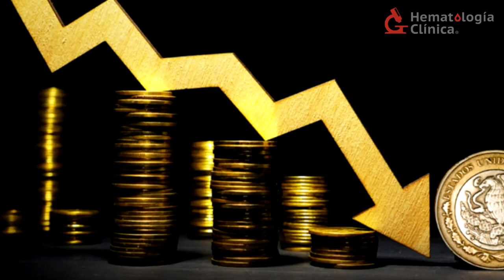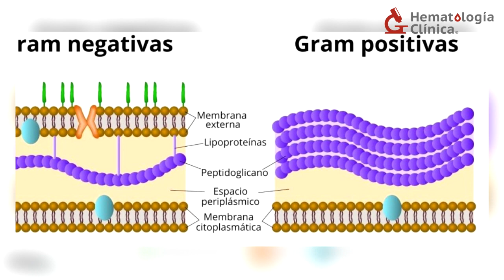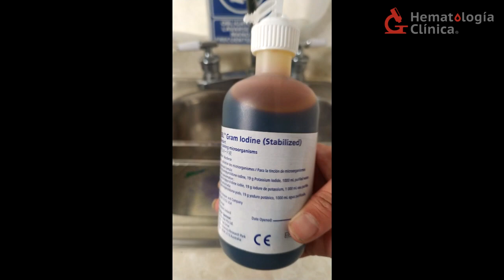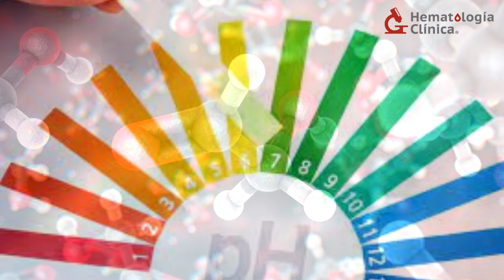Tincion de Gram